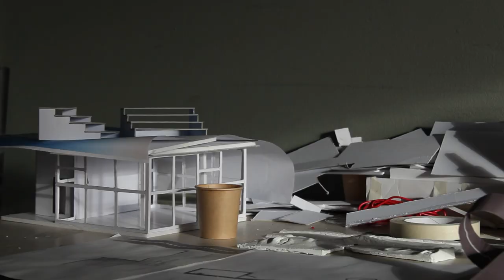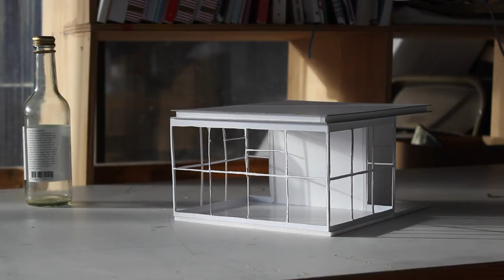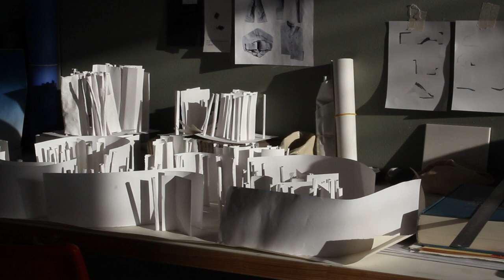The Great Architectural Department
One day, images were recorded to speak and show a little bit more of the insides of the Architectural Design Department at Gerrit Rietveld Academie

One day, images were recorded of a group of students from the Architectural Design Department who were invited to join a certain exhibition at Eindhoven Week Design.

This images combined resulted in a certain movie that was exhibited online for potential interested students in the department.

The movie tries to express the process of planning, conceptualizing and visualizing inside of the studio, to gather with people to find ideas and possibilities. To "actual doing" going outside, creating physically, building exhibitions or either just building. .

Thank you for all of you who contributed in somehow to the process.